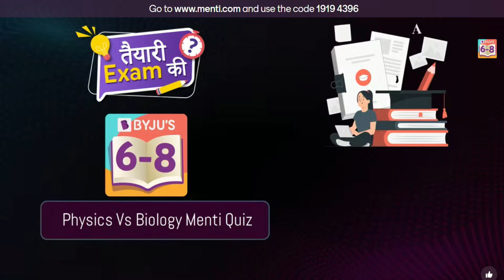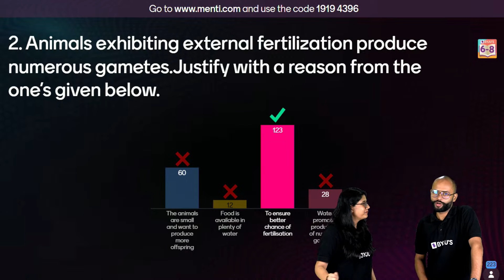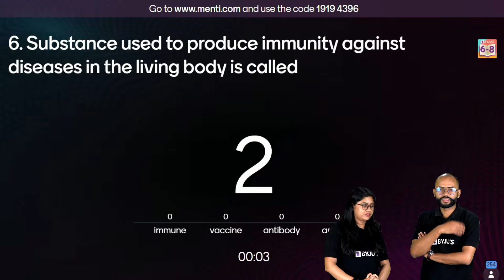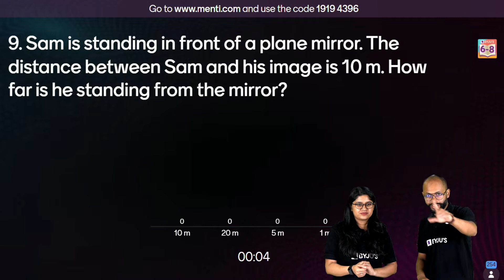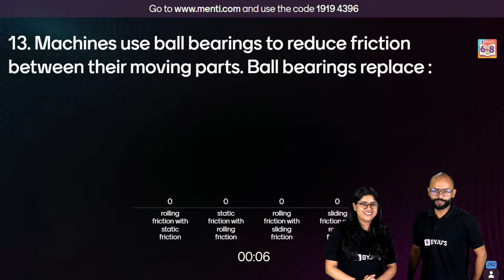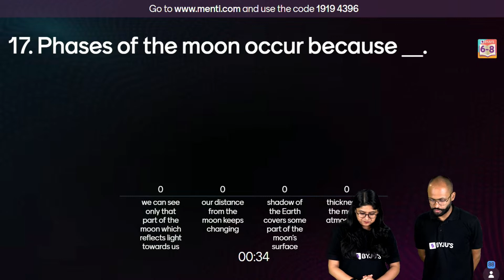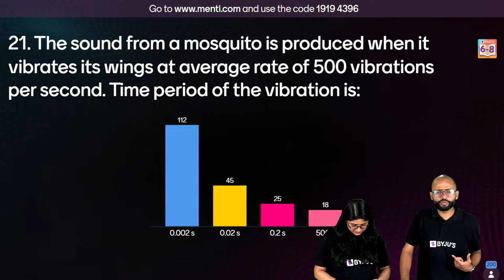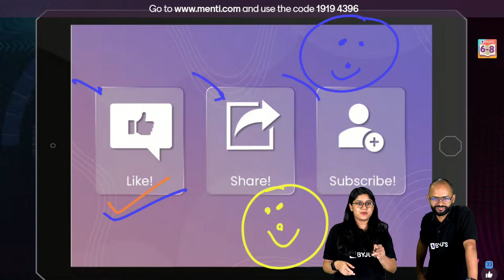Physics Vs Biology | Class 8 | तैयारी Exam की | BYJU'S